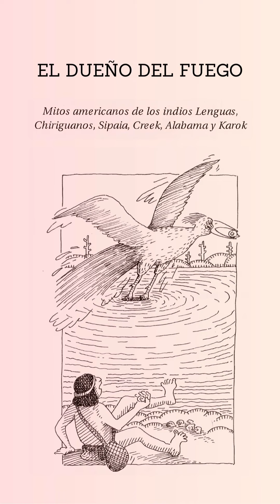Mito EL DUEÑO DEL FUEGO